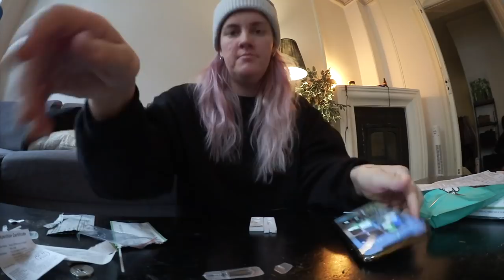jeg har korona......